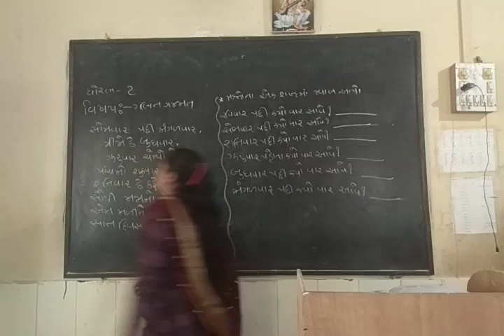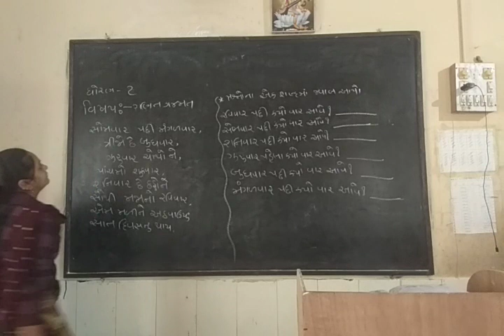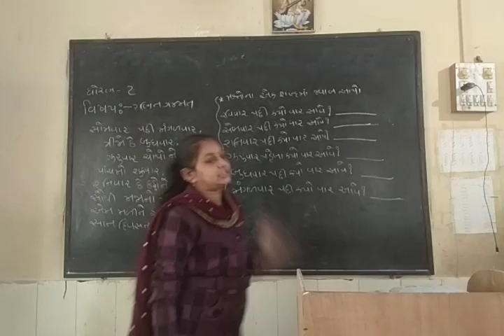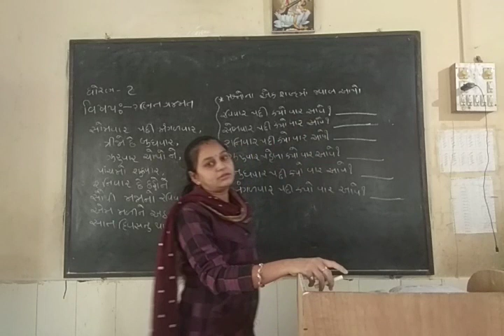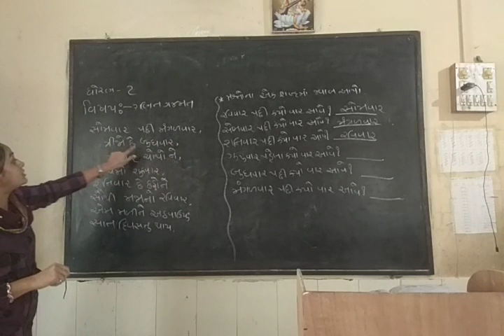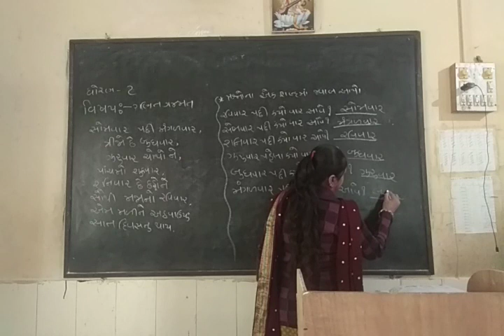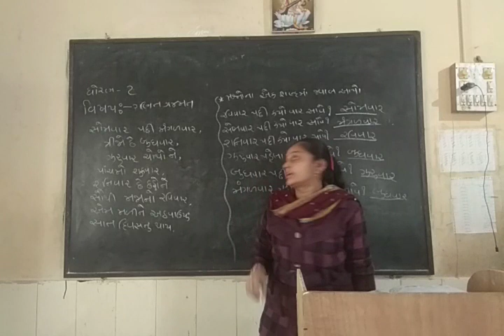STD 2 MATHS